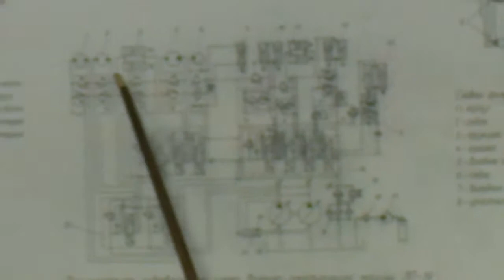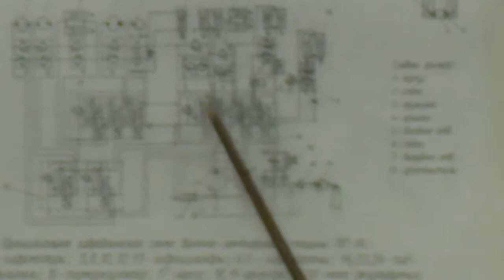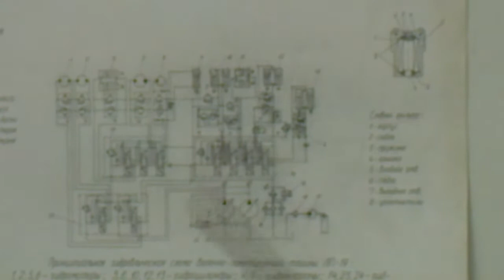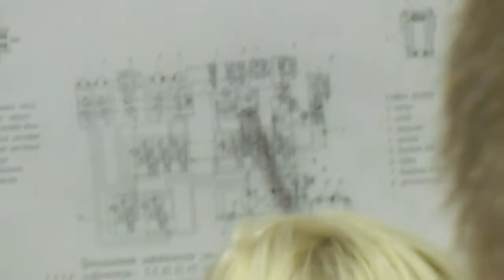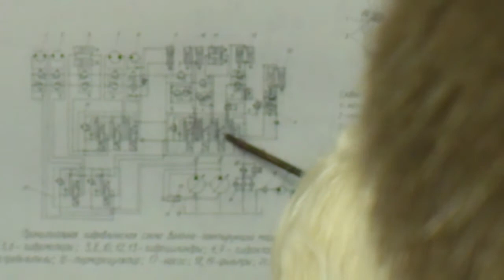VE_20111208_054229.mp4